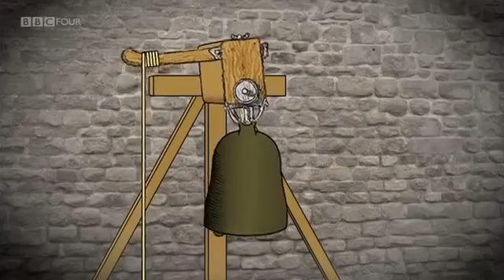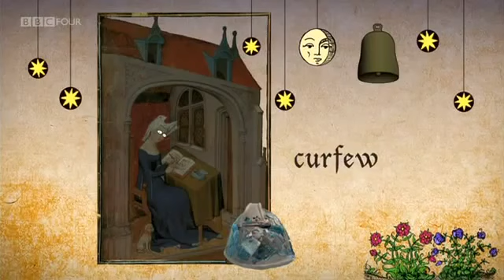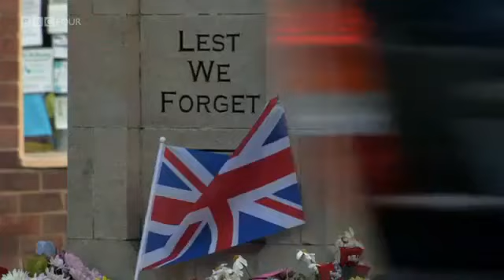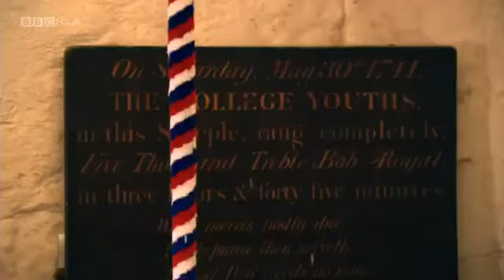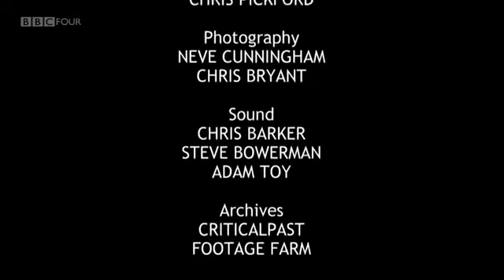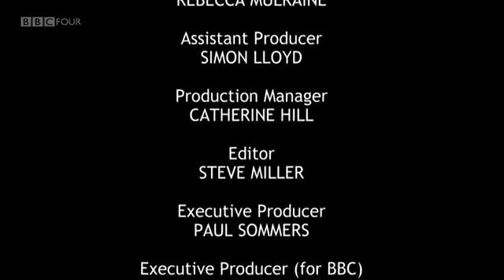Still Ringing After All These Years - Full TV Documentary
I saw this on George Vants' channel and thought that I would upload it to just incase you had not seen it yet.